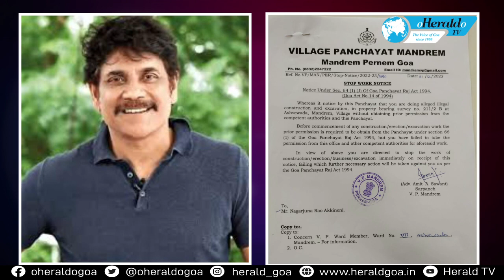Mandrem Panchayat issues a stop work notice to Actor Nagarjuna Rao Akkineni for illegal construction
Village Panchayat of Mandrem has issued a stop work notice to South Indian Actor Nagarjuna Rao Akkineni for allegedly failing to obtain prior permission from the competent authorities and Panchayat. Nagarjuna allegedly executed the construction and excavation in property bearing survey no. 211/2 B at Ashvewada, Mandrem.